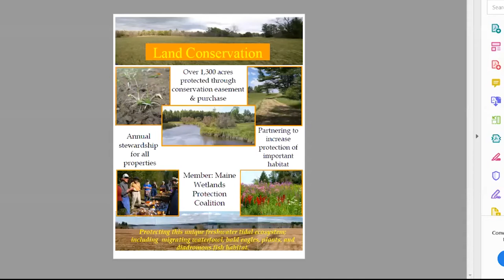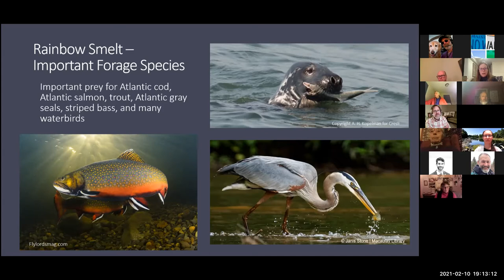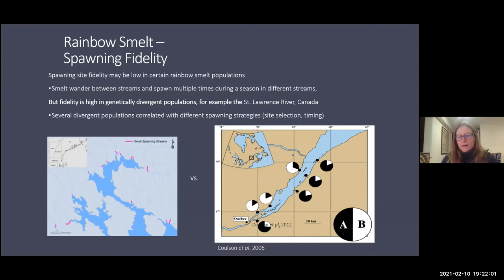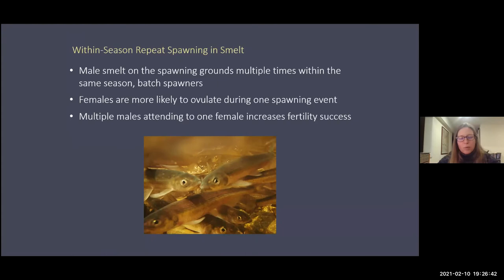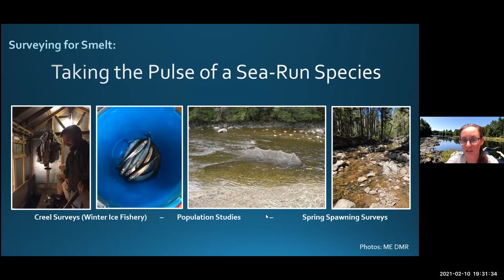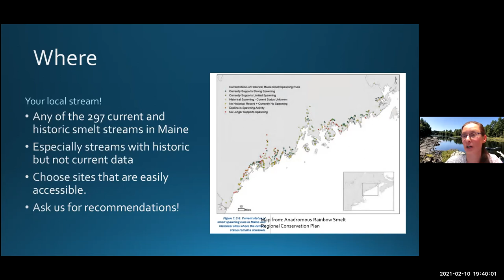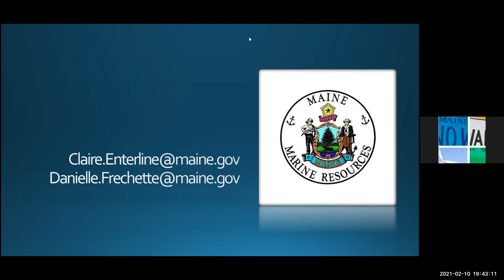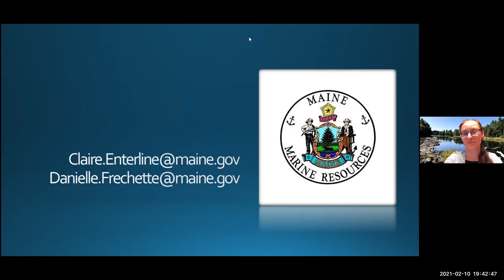Searching for Smelt! 937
Dept. Of Marine Resources; Claire Enterline & Danielle Frechette.
"Searching for Smelt"